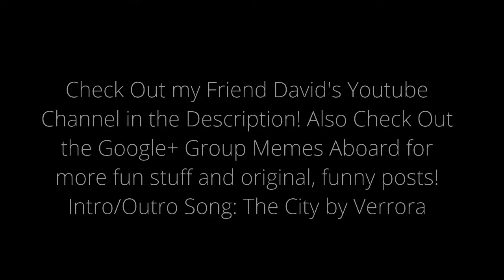Bonus Content! || Back Street Drifting 3!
I'm back! Sorry it took so long but we've been having technical difficulties. I am currently unable to contact DogeLord, seeing as he has not uploaded, he may have quit. Anyways, hope you guys enjoy the video!